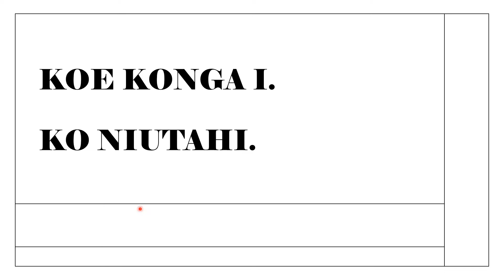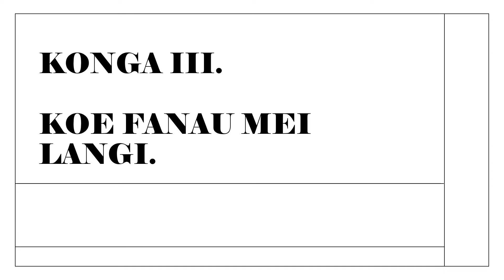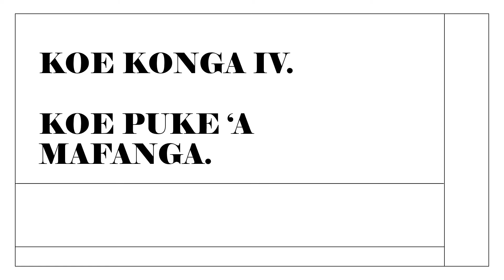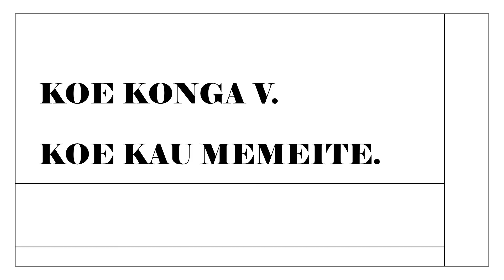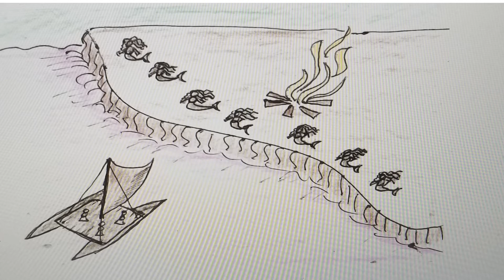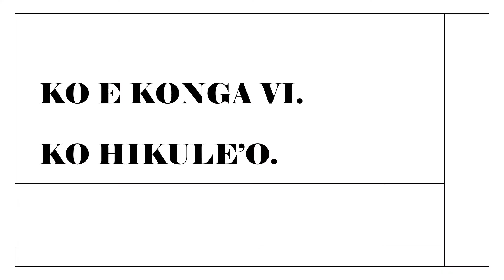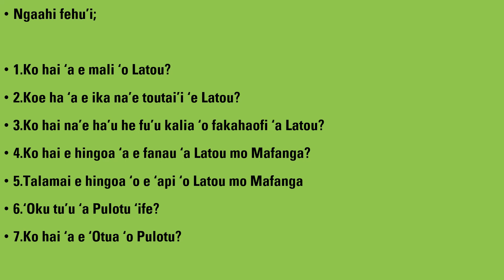KOE KAU FOLAU MEI LANGI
A Dreamtime Story for children in the Tongan Language by Semisi Pone
Translated from the book 'The Children of the Gods' available from amazon.com